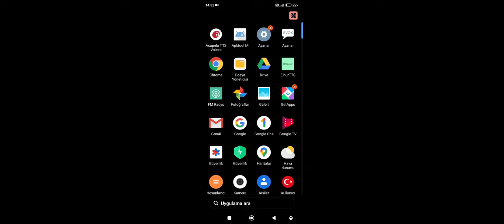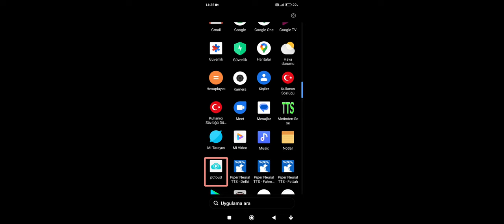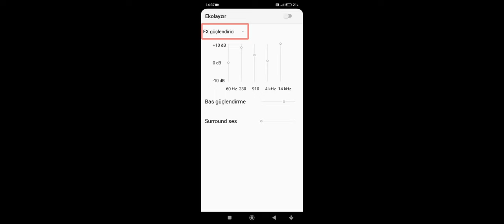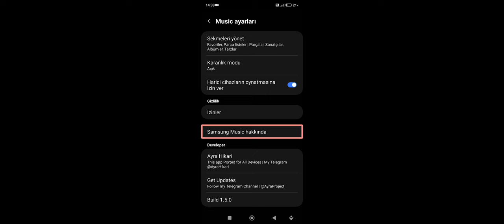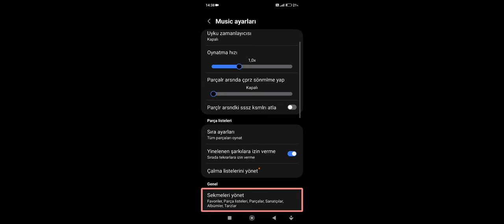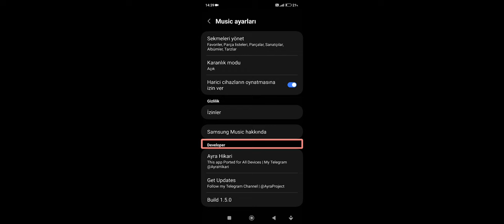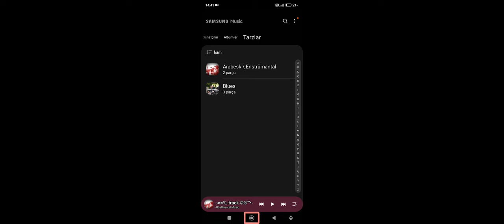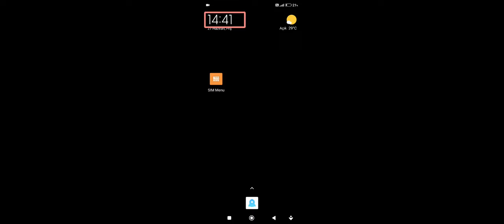Bütün cihazlarla uyumlu olacak şekilde modifiye edilmiş olan samsung music uygulamasını indirin...